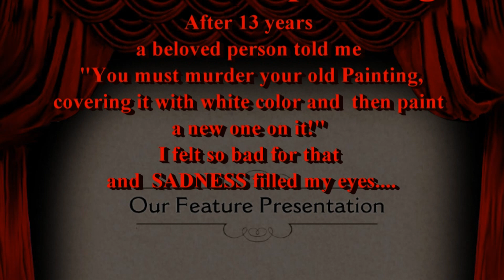Μου ΚΑΤΑΣΤΡΕΨΑΝ τον ΠΙΝΑΚΑ ΖΩΓΡΑΦΙΚΗΣ!!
Ο antonis cooken ακόμα δεν μπορεί να δεχθεί την καταστροφή στον πανέμορφο πίνακα ζωγραφικής που του συνέβη...